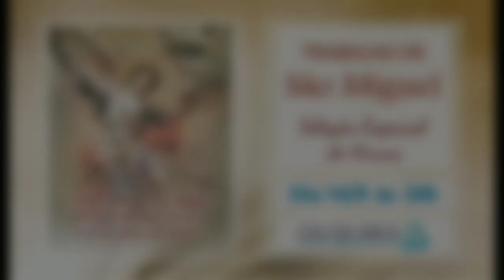TRABALHO DE SÃO MIGUEL CEU DA ARCA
Gravado na igreja CEU DA ARCA, em Sorocaba/SP. Registro feito no dia 14/9/19

HEIA HEIA HEIA
(Ricardo Reis)
Hinário de São Miguel Céu da Arca

Heia heia heia heia
Heia heia heia ha
São Miguel está sorrindo
Ele veio nos cuidar

Com sua espada de fogo
Todo mal vai expulsar
Mas cuidado meu amigo
Vem também disciplinar

Junto com ele vem vindo
O senhor Ogum beira mar

E Ogum vai nos limpando
E o feitiço vai tirar
Para que possamos sempre
Nesta vida prosperar

Salve São Miguel Arcanjo
Salve Ogum Beira Mar